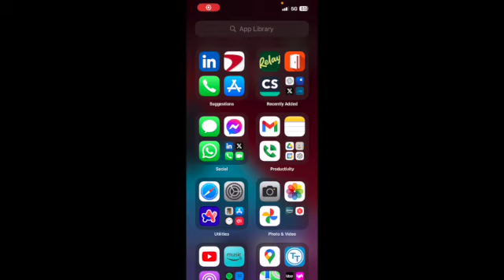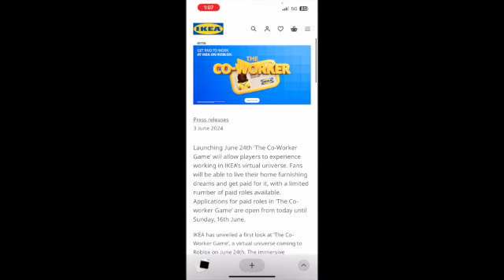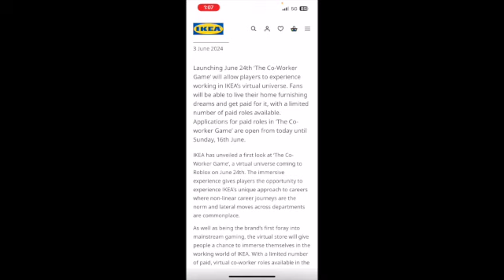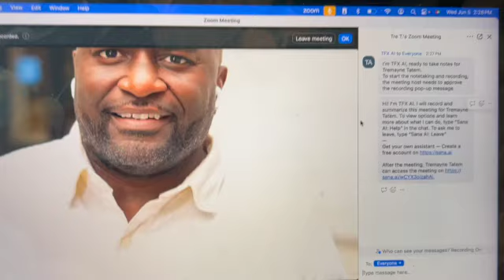054: Let's Expand Our Definition of (Work) 💼 | Tremayne Tatem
**TRMYN (Transform Reality Master Your Now)**

In this video, Tremayne discusses the evolving nature of work, where individuals will have the tools and resources to build or work with a portfolio of companies, rather than being bound to a single employer for decades. Tremayne also highlights the emergence of the "multiplayer digital economy" and the fourth industrial revolution, which will see the merging of the virtual and physical worlds.

Mail:
Tremayne Tatem
532 Hamilton St.